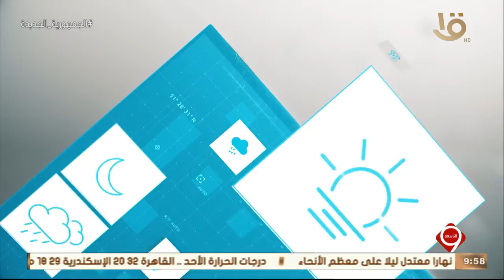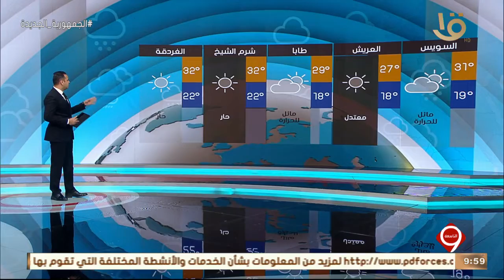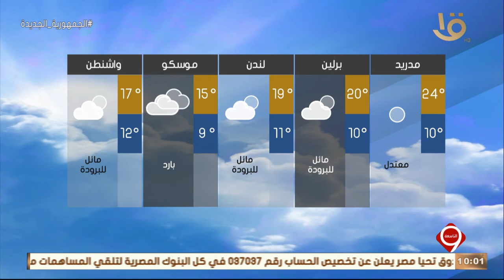نشرة التاسعة | بيان بدرجات الحرارة المتوقعة غدا